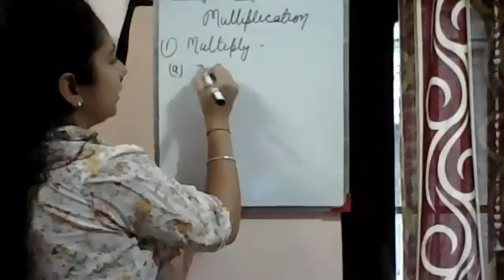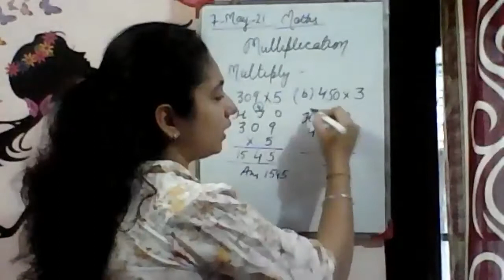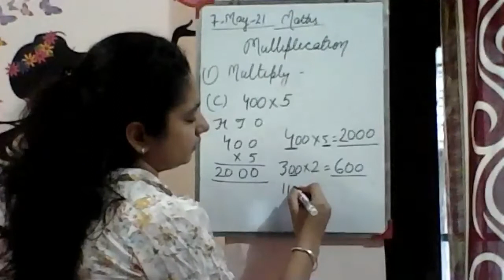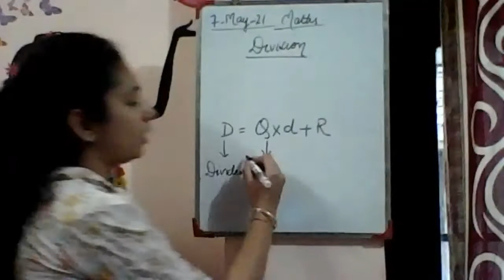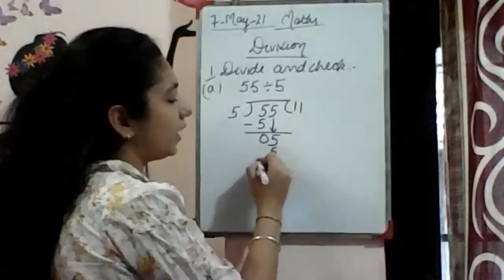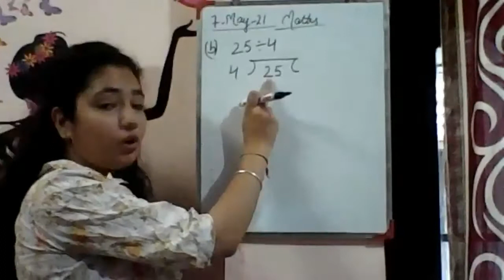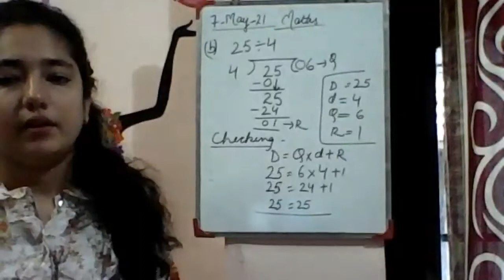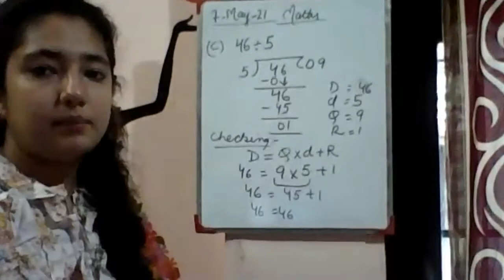Class: ll ( MATHEMATICS ) 7 MAY 2021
Mixed sums of multiplication and division